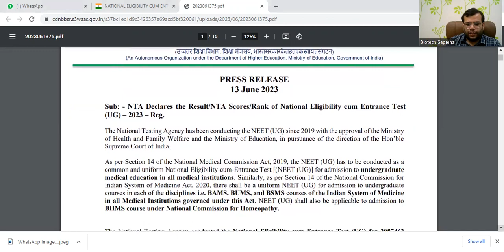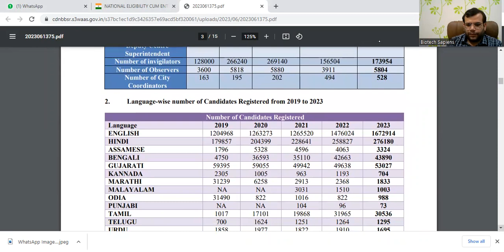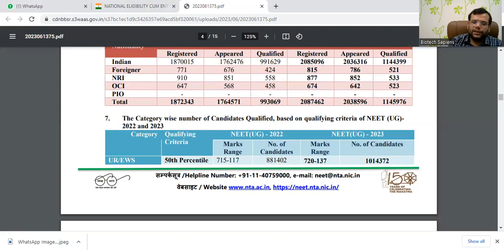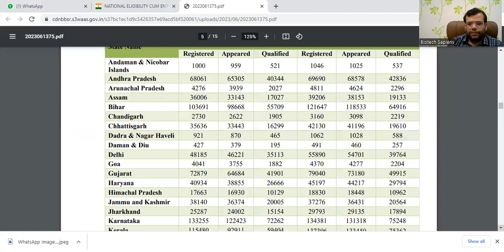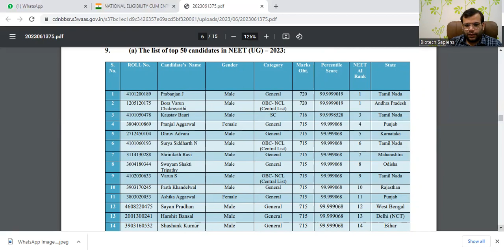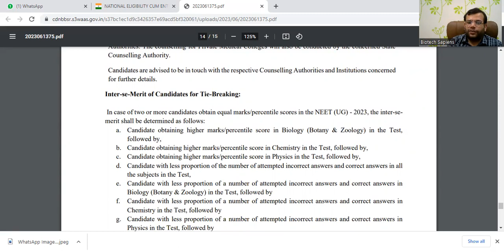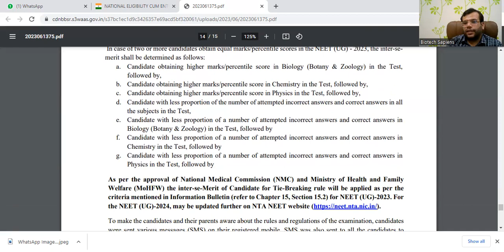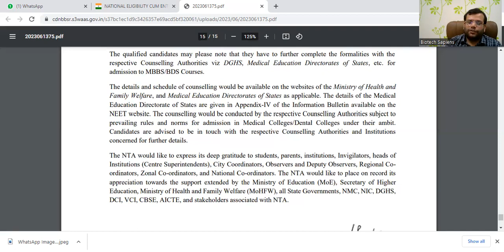NEET RESULT 2023 -Full information. Total no. of students appeared, Categorywise cut-off#neet2023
Biotech sapiens has the best CSIR-UGC NET /GATE qualified experienced faculty in the field of life sciences/Biotechnology that provides life sciences exam aspirants a platform to clear their basic understanding of the crucial concepts of Life Sciences and achieve a good rank in various competitive examinations (CSIR-UGC NET/GATE/BET/ICMR/IIT-JAM/JGEBILLS).CSIR-UGC NET ICMR NEET DBT BET GAT-B M.Sc entrance IIT-JAM HIMACHAL # PUNJAB